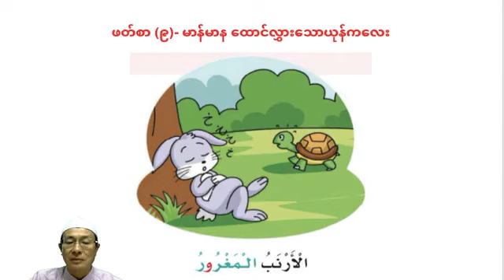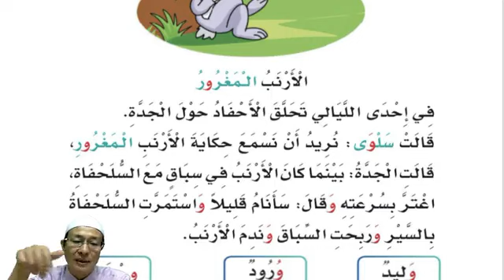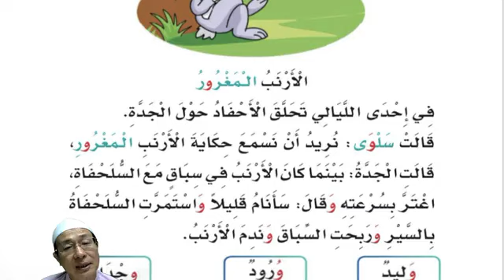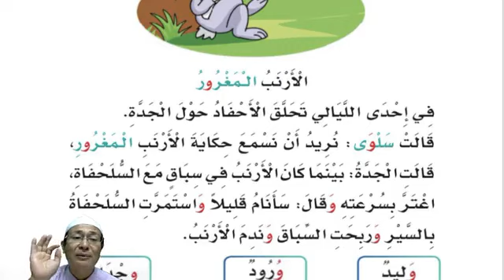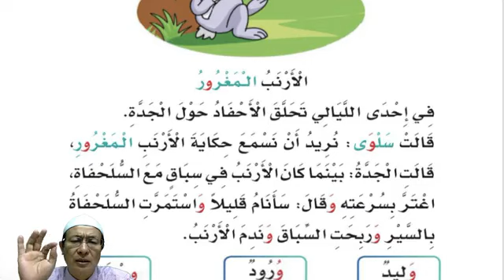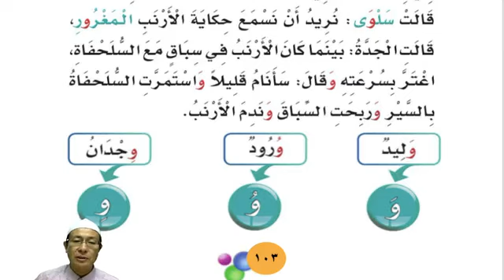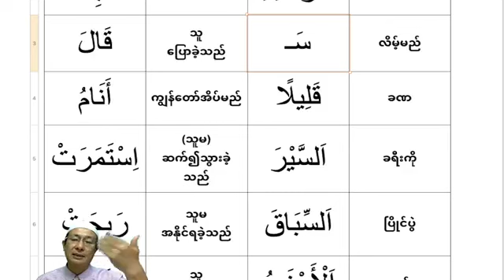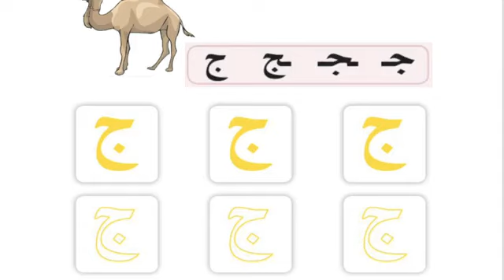အာရဗီဖတ်စာ၊ ဖတ်စာ (၉)- မာန်မာန ထောင်လွှားသောယုန်ကလေး။